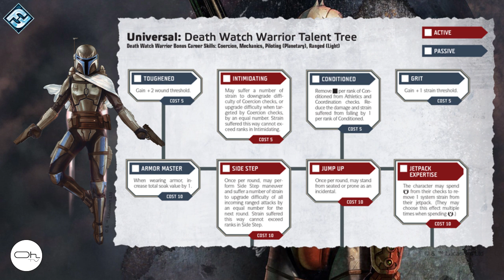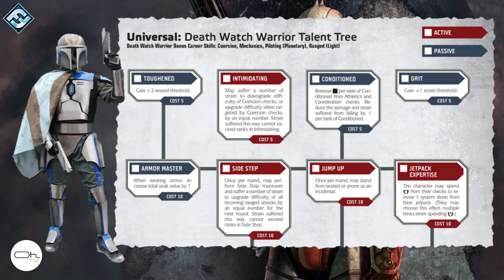Collapse of the Republic JDR Star wars [FR]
Dans l'expresso, on découvre l'extensions de Star Wars JDR : Collapse of the Republic.